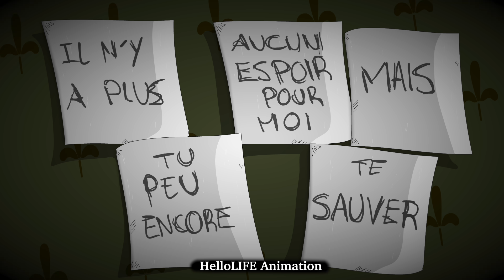SQUEEZIE THREAD HORREUR Animé - Manuel BARTUAL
Dessins inspirés par la chaine YouTube Lama Arts.
Drawings highly inspired by Llama Arts. (I have always been a big fan of Llama Arts' work and seeing her channel slowly becoming forgotten, I've wanted to bring back to life her old characters. I do not claim the characters in my videos to be mine, very few are but most of them are completely designed by Llama Arts.)

Cette vidéo a uniquement pour but de divertir un publique. Je ne travail pas et ne connais pas Squeezie personnellement, je fais cette série de vidéo thread horreur pour mon plaisir et le plaisir des autres. En aucun cas je n'ai pour but de voler le travail de Squeezie sans le créditer. Si Squeezie n’approuve pas le contenu de cette chaine, alors je l’invite lui ou ses associés à me contacter pour que des mesures soient prisent.

P.S - Si il y a des fautes d'orthographe je m'en excuse. Ma langue natale est l'anglais donc la conjugaison française c'est grave chaud.